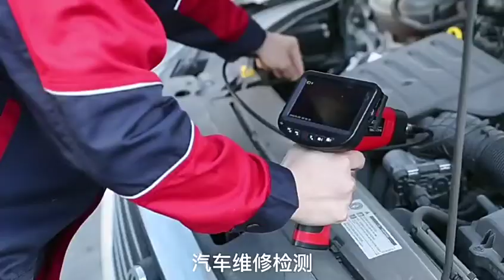内窥镜高清摄像头 taron133